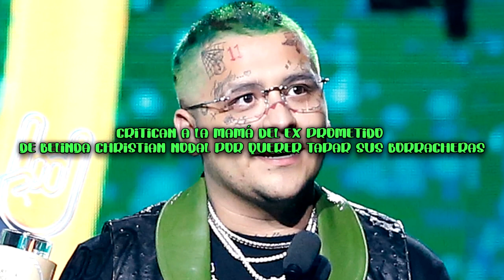Critican A La Mamá Del Ex Prometido De Belinda Christian Nodal Por Querer Tapar Sus Borracheras